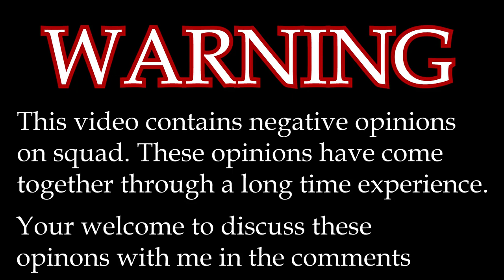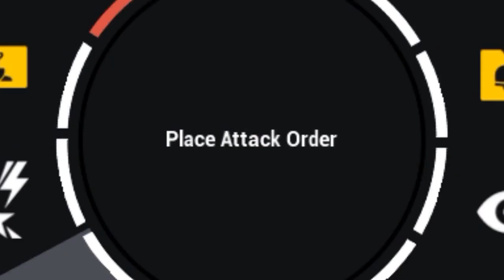Taking A Break From Squad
Audio has some issues I know, volume is too low. this is the best my microphone can do. it is a 1 dolar microphone from china with the best quality.

Songs:

06:18 Gas Pedal
07:44 SK

Spellforce 3;
00:14 Heart of the Forest
01:44 Desert Horizon
03:43 Tears of Mire
05:36 Muss Grassland
09:27 Muss intro
10:10 Muss location Tavern

My End Song For All Of My Videos
Ratchet and Clank:
11:36 Oozla megacorp store